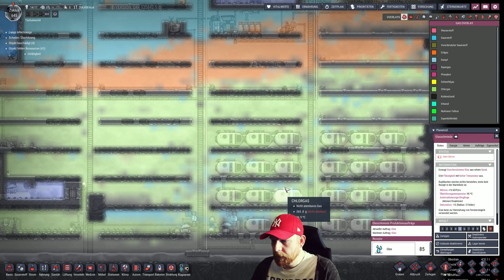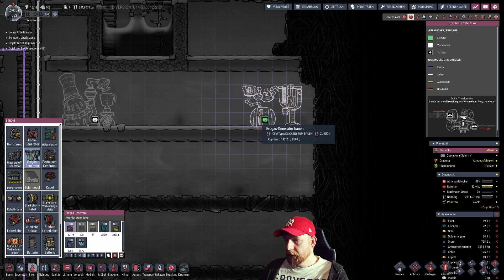Oxygen not Included: SPACED OUT! - Tutorial Let's Play - 064 - Kurz Glas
ihr hattet ja im Stream schon mehrmals nach gefragt und daher
wollen wir mal schauen, wohin uns ein Oxygen Not Included Playthrough führt. Ich erkläre, wie gewohnt, viel. Fragen und Feedback gerne in die Kommentare! Viel Spaß

Oxygen Not Included ist ein Weltraumkolonie-Simulationsspiel. Tief im Inneren eines außerirdischen Weltraumfelsens muss deine fleißige Crew die Wissenschaft beherrschen, seltsame neue Lebensformen besiegen und sich unglaubliche Weltraumtechnologie zunutze machen, um zu überleben und vielleicht sogar zu gedeihen.